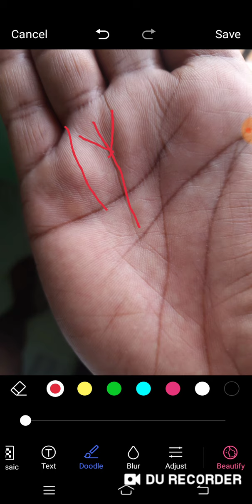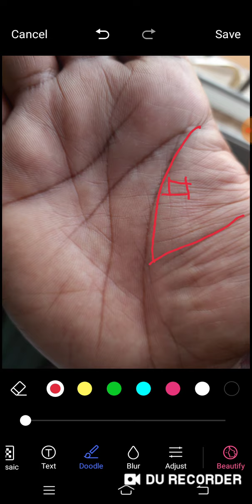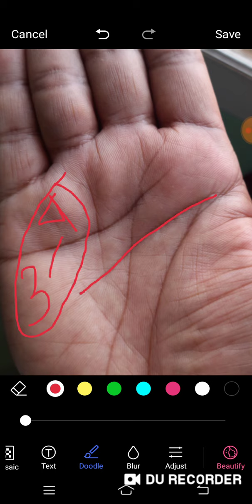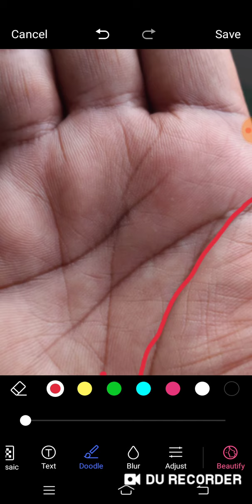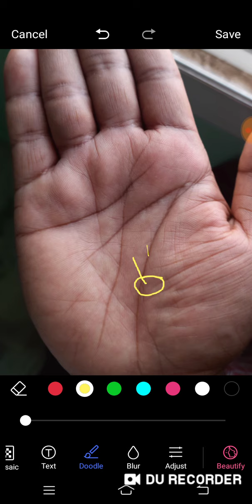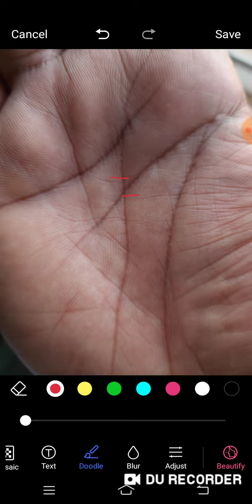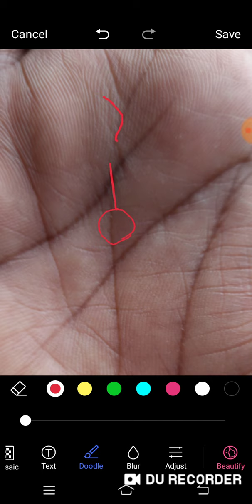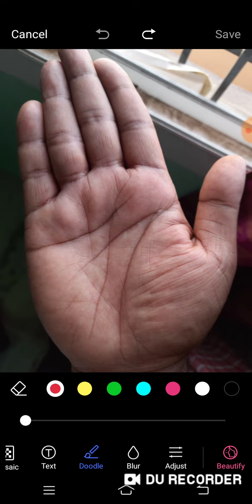नौकरी क्यों छुट्टी रहती है Fateline अच्छे होने के बावजूद.